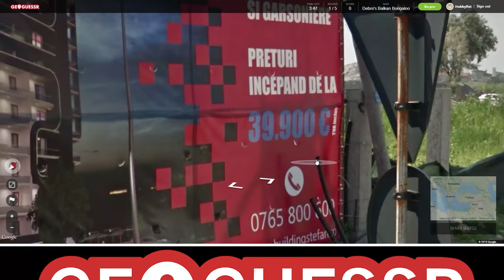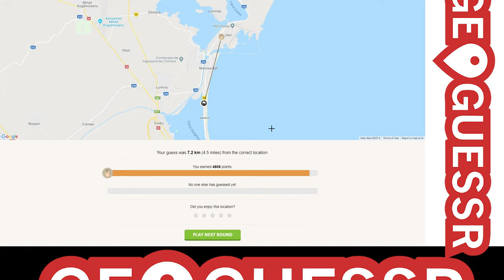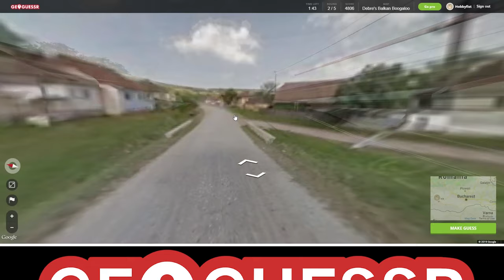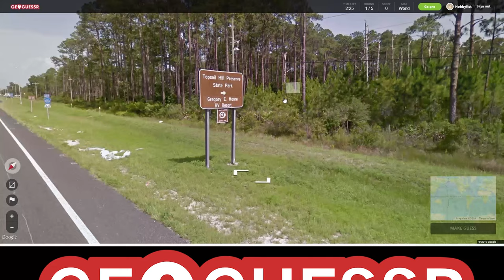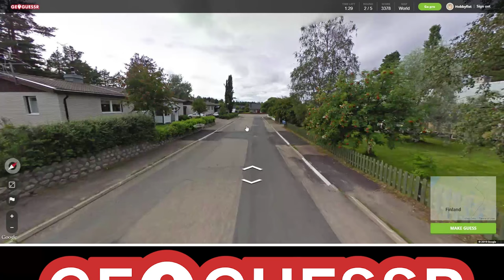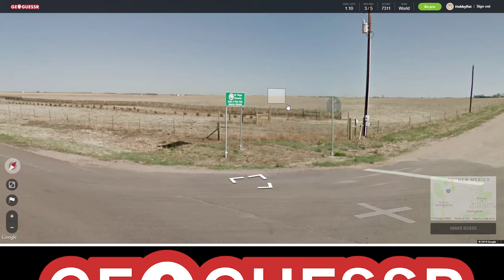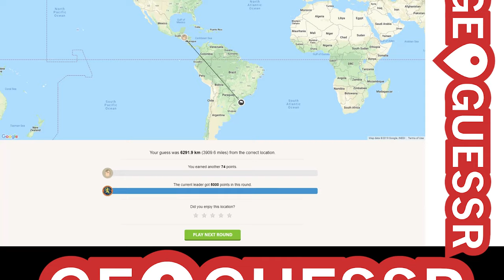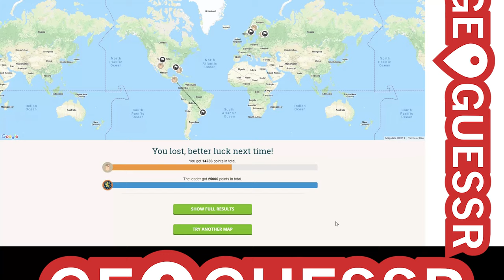Hobbyfist Geoguessr - [Part 221] Aw Snap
All against us.